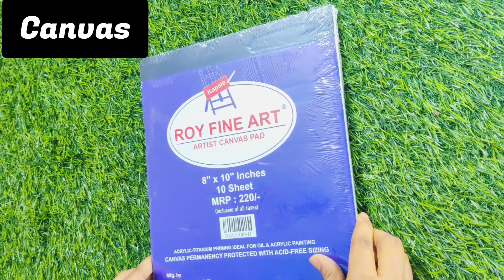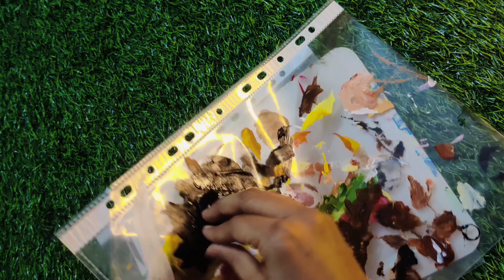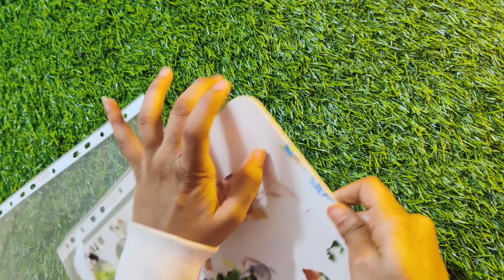Best Art material for Acrylic Painting | Best Tips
Materials
Kokuyo Camlin Artist Acrylic colors - 18 Shades, 20ml,Multicolor

*🌈 ACRYLIC ⚡ POSTER COLOURS🌈 | Difference between colours | materials review

credit music  from youtube studio
Smooth Upbeat and Relaxing Corporate
ComaStudio
The Cradle of Your Soul
Leva
In this video, we're going to talk about the best acrylic painting materials. We're going to discuss the different types of paint and the best ways to use them to create beautiful paintings.

If you're looking for the best way to start painting with acrylics, then you've come to the right video! In this video, we'll discuss the different types of acrylic paint, how to use them, and the best materials to use in order to create beautiful paintings. So whether you're a beginner or a veteran artist, be sure to check out this video!